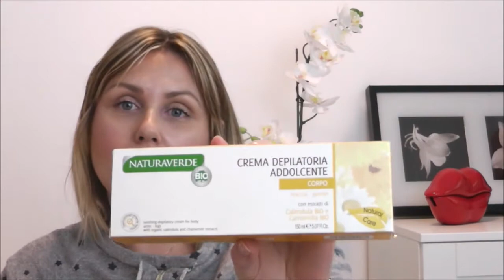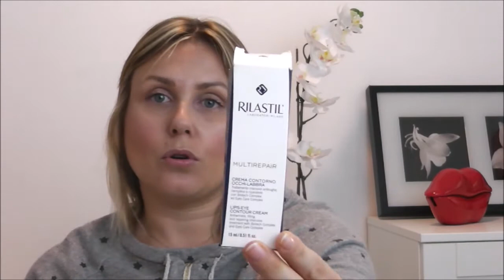PRODOTTI FINITI BEAUTY & MAKEUP #8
Ciao a tutti! Nuovo appuntamento con i prodotti terminati Beauty & Makeup, mettetevi comodi e buona visione!

Tutte le opinioni espresse sui prodotti citati in questo video sono puramente personali. Nessuna azienda mi ha obbligato a recensire o mostrare i propri prodotti in alcun modo.